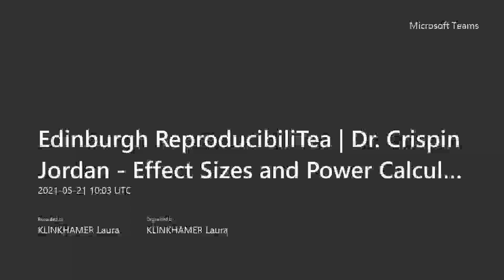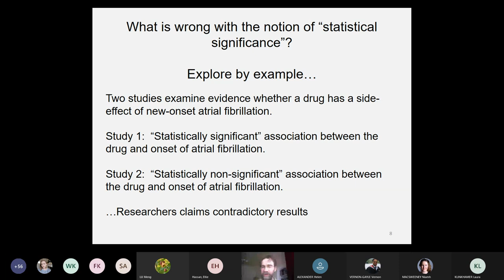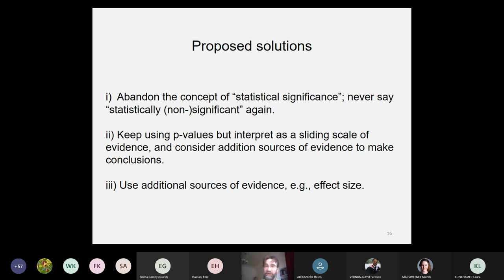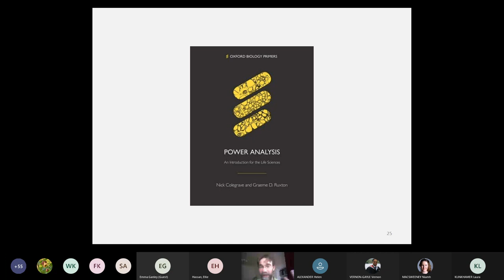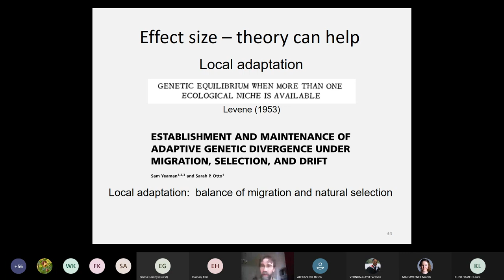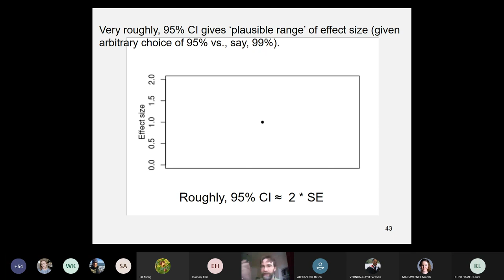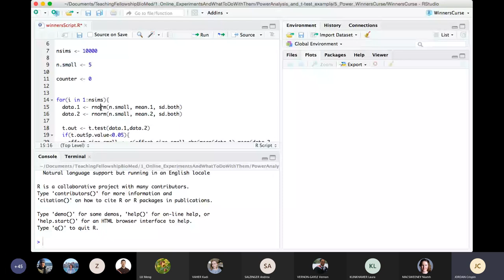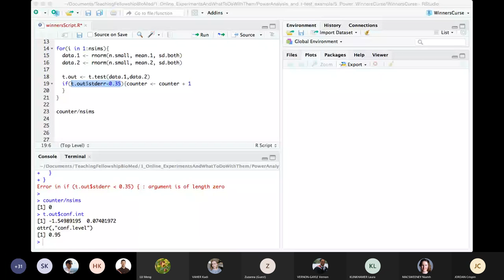Effect Sizes and Power Calculations | Dr Crispin Jordan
Edinburgh ReproducibiliTea Session 8 | 21/05/2021

In this session Dr. Crispin Jordan discusses the recent changes in the general consensus about the interpretation of p-values and effect sizes, as well as how effect sizes (and their standard errors) can be used in statistical power calculations.

For the materials related to this talk please refer to our OSF

See our blog on the Edinburgh Open Research Initiative website for a written recap of the session

Sign up to our mailing list here to receive invites to our monthly meetings